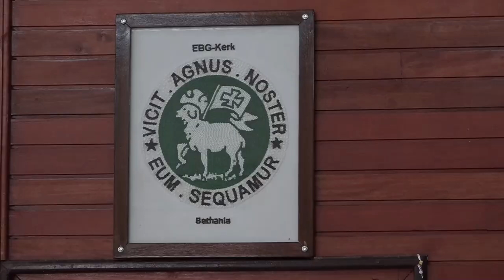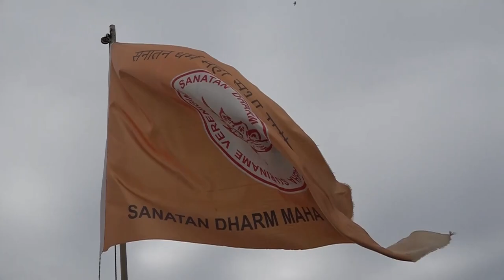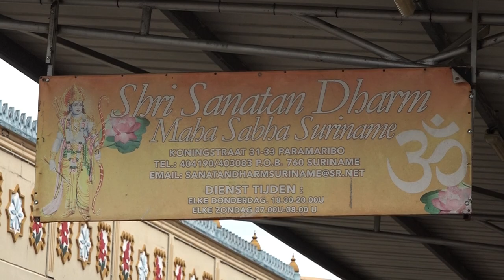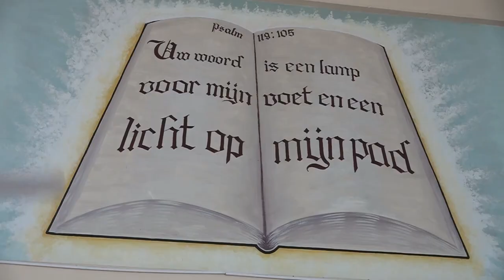02 06 2023 Uitgelicht: 150 jaar Hindostaanse Immigratie - Religie